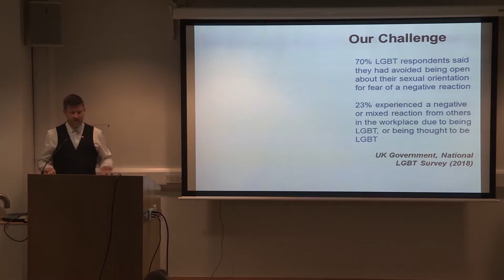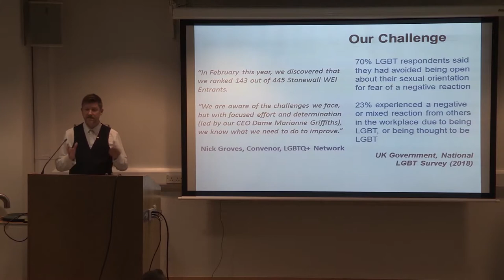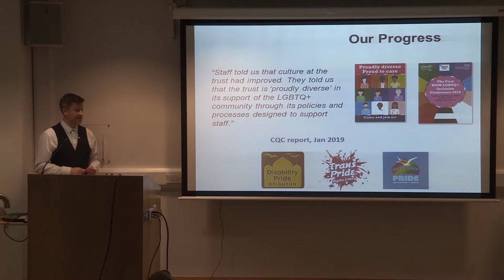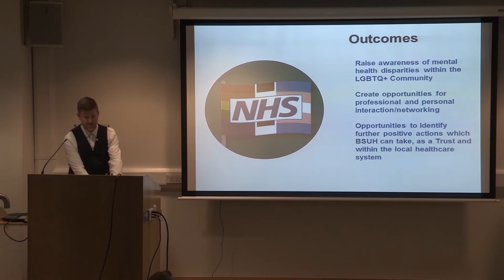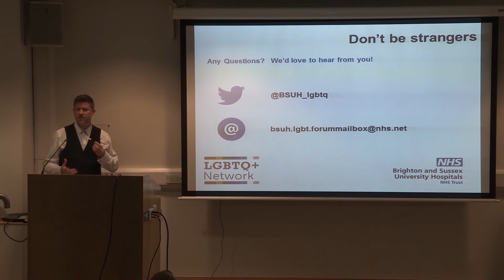Introduction to the Seminar - Neil Hopkins, BSUH LGBTQ+ Network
Neil Hopkins from Brighton & Sussex University Hospital's LGBTQ+ Network provides a short introduction to this special seminar, organised alongside Brighton & Sussex Medical School's Spectrum Society.
You can find out more about BSUH's LGBTQ+ Network through their